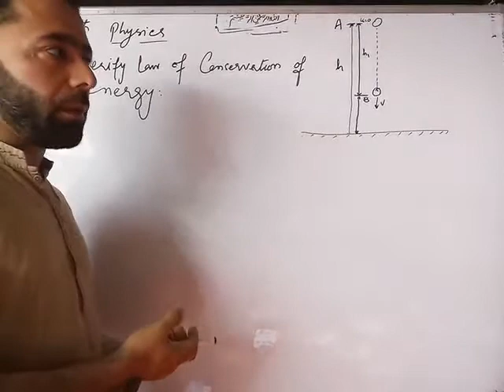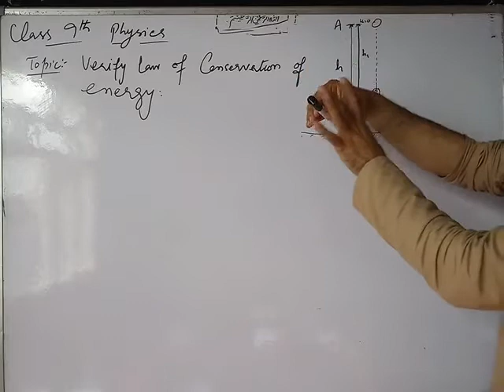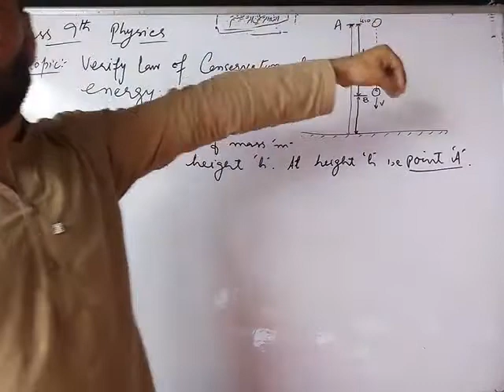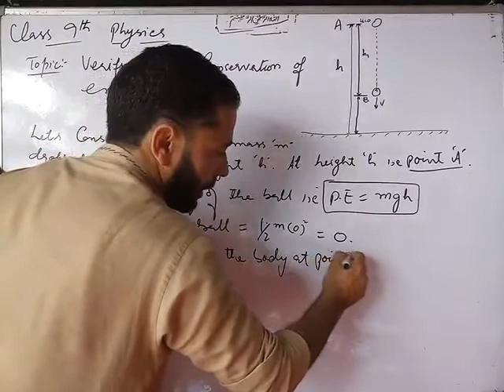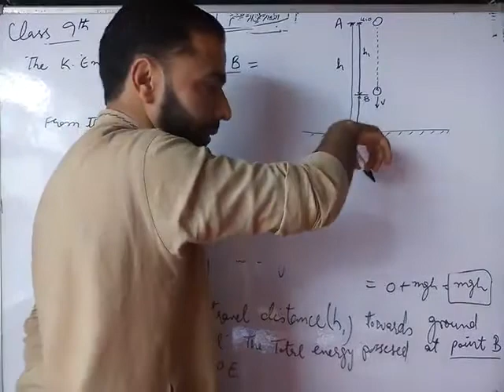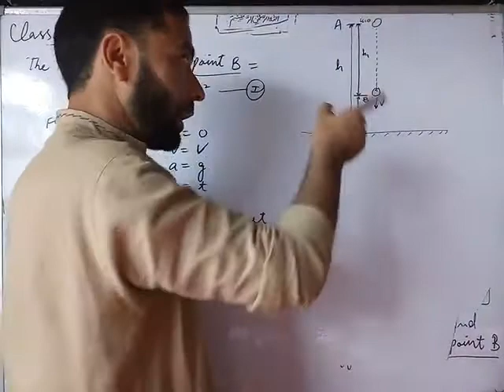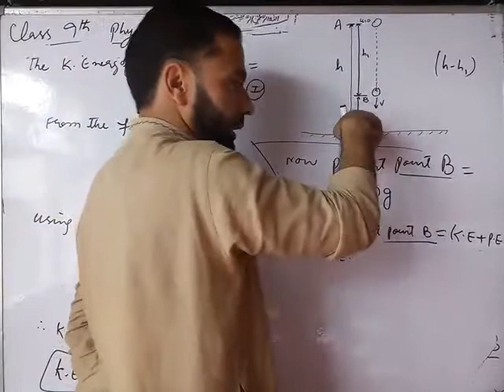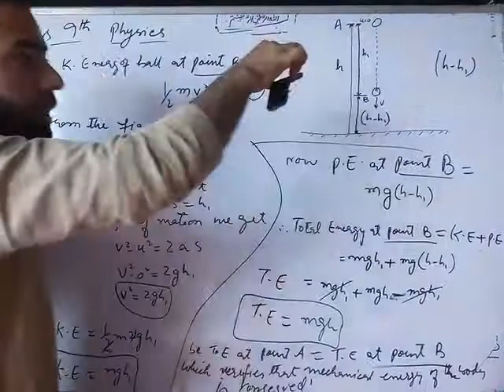CLASS 9TH: VERIFY THE LAW OF CONSERVATION OF ENERGY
Conservation of energy by Tr GHBHAT(BHSSWADIPORA)